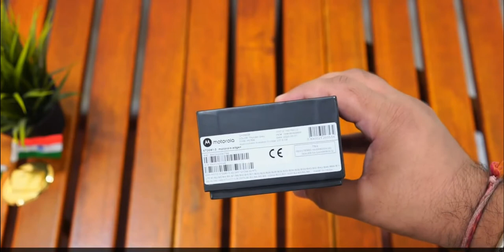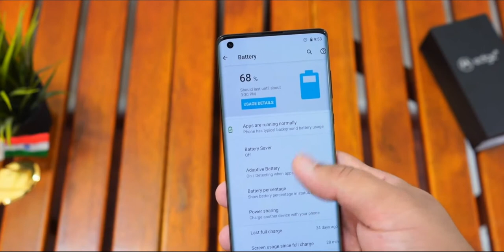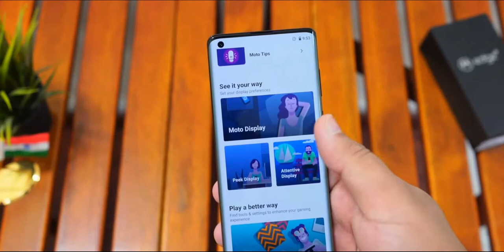Motorola Edge+ Unboxing & First Look | The Edge+ Flagship | Tech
Motorola Moto Edge+ 5G Smartphone.
Motorola launch Flagship smartphone with 6.7"  FHD+ AMOLED 90Hz Display with 21:9 ratio. Moto Edge+ have Quad Camera setup 108MP Primary Camera + 16MP Ultrawide Camera + 8MP 3x Zoom Camera +  with
TOF Depth Camera and 25 MP front facing hole punch camera.
also comes with the Latest Qualcomm Snapdragon 865 5G Processor with
12GB RAM LPDDR5 RAM with 256GB UFS3.0 Storage .
the battery capacity huge 5000 mah with 18w turbo charger.

Moto Edge+ Price in India:
12GB+256GB: 74,999INR

tech
motorola india